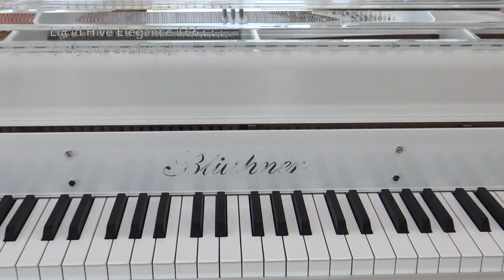Lucid Hive Elegance - Acrylic Luxury Piano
If you’re looking for a showstopper - this German Hive Elegance baby grand is for you. The artistic “hive”- patterned lid oozes sophistication and drama.  A state of the art player system completes this purchase of a lifetime. Euro Pianos Naples discovering, curating and designing luxury pianos, including the AIRE ™ piano on the cover of Architectural Digest.

Euro Pianos Naples in-house designs exclusively available at
Hamilton Piano Company
1656 South Congress Ave.
WEST PALM BEACH FL 33406 USA